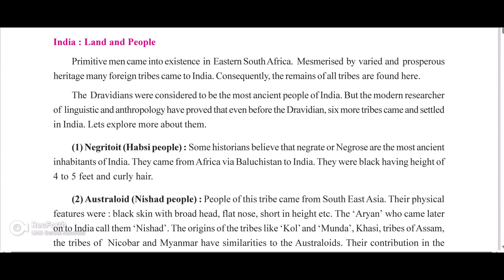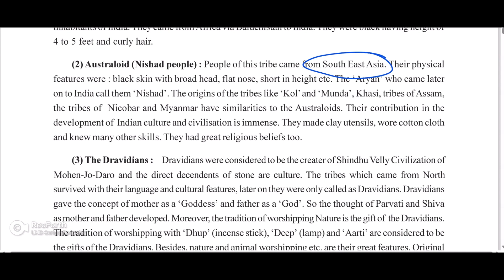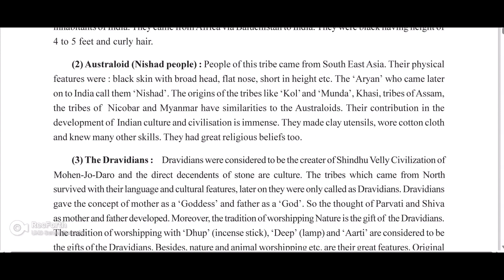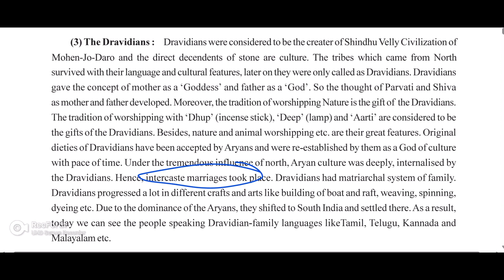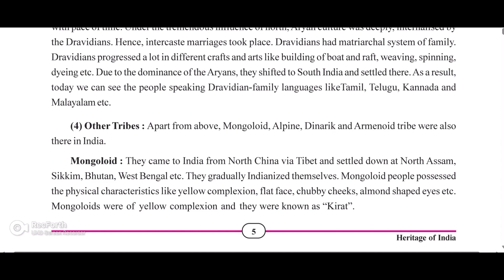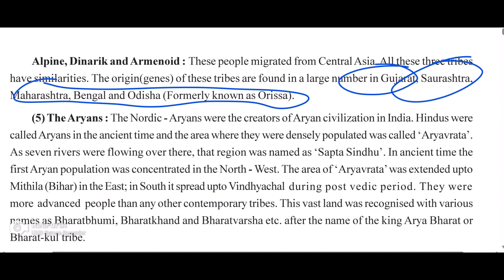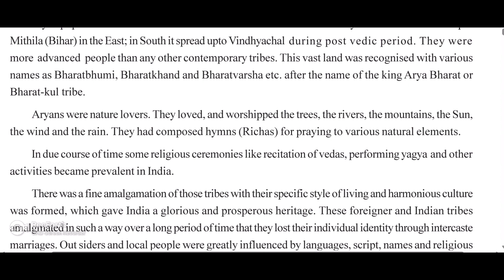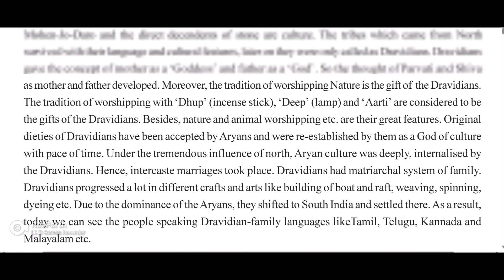SS4 INDIA LAND AND PEOPLE